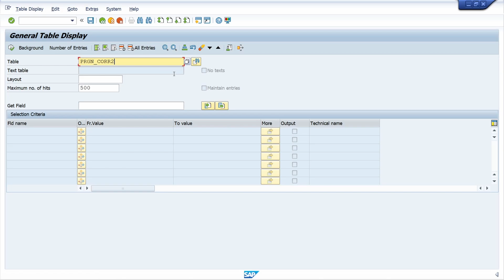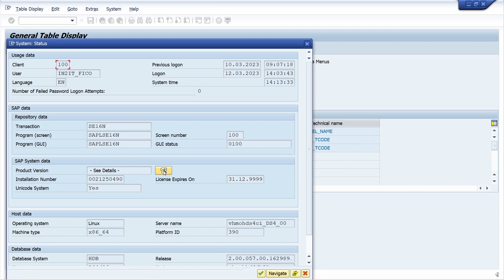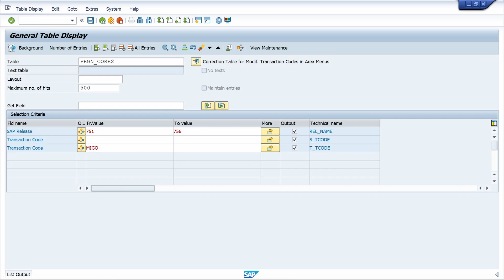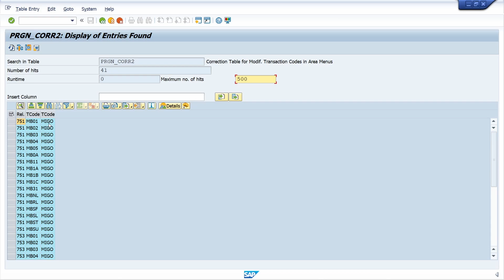How to find New Transaction Codes in SAP S4HANA A Step by Step Guide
In this tutorial, we'll show you how to find new transaction codes in SAP S/4HANA. Whether you're a new user or an experienced SAP professional, keeping up with the latest transaction codes can be a daunting task. We'll take you through a step-by-step guide that will make it easy to locate new transaction codes in the system. Stay ahead of the curve and learn how to find new transaction codes in SAP S/4HANA today!